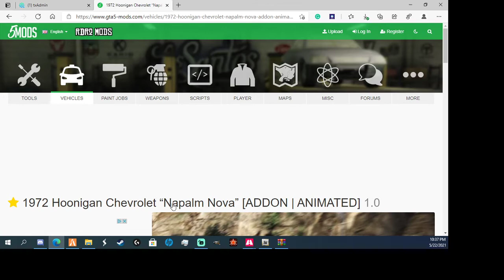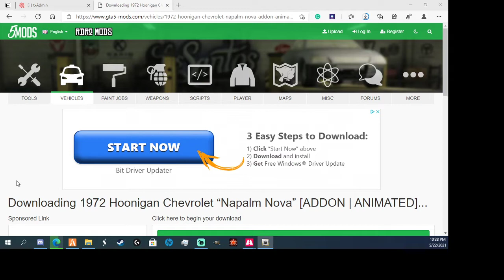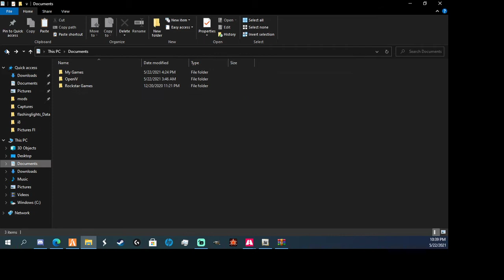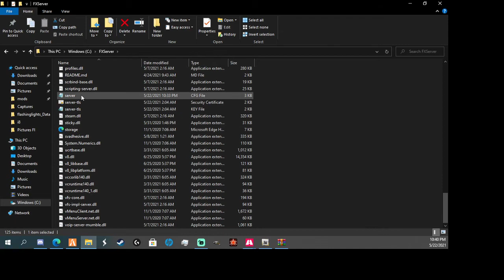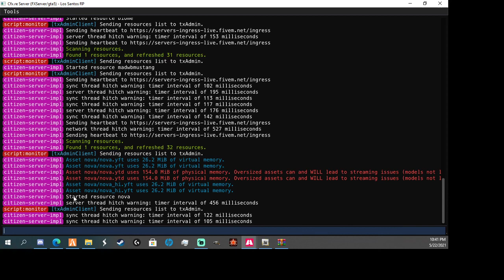Fivem | How to put in addon vehicles into your server.